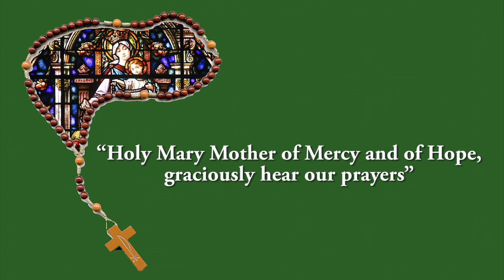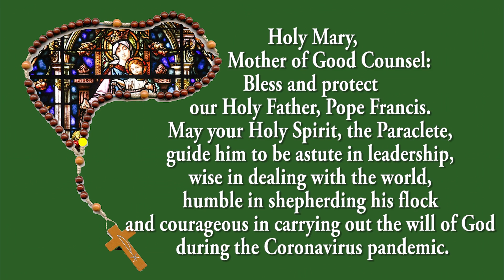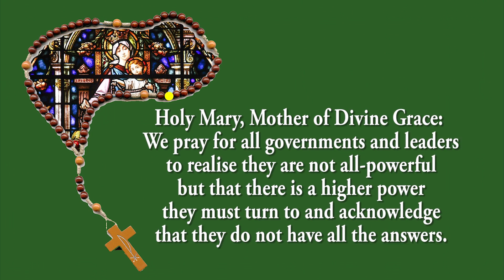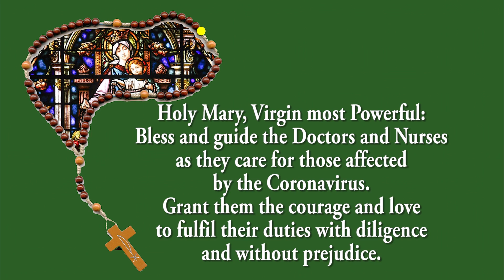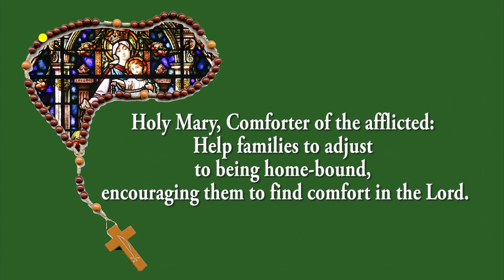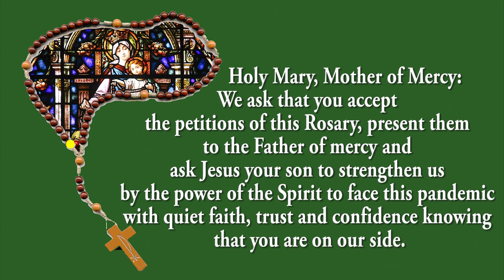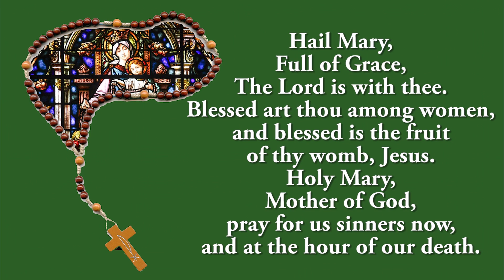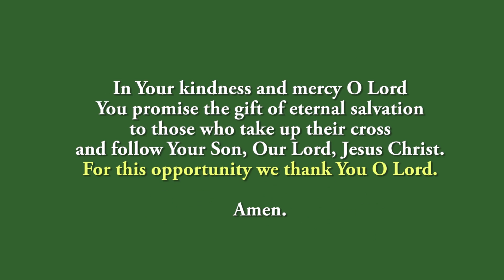Coronavirus Prayer Rosary LIVE - Praying for End of the Pandemic - 26 Apr 2022 - Sorrowful Mystery